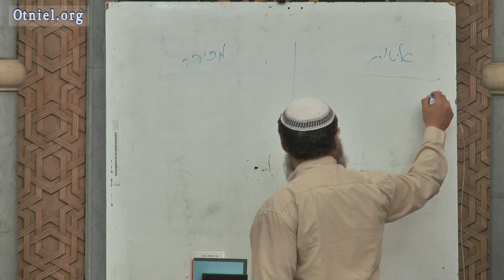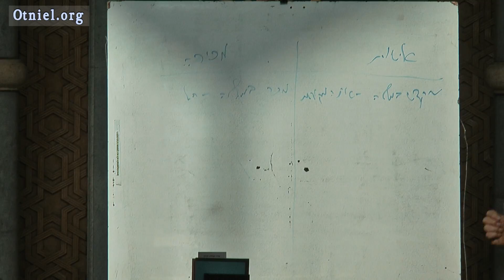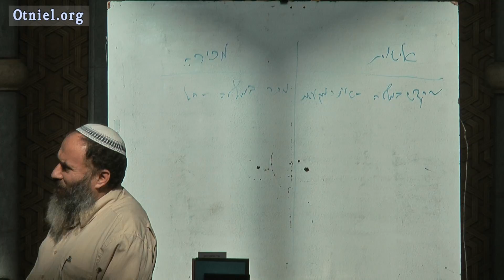שיעור כללי: מקדש במלווה - הרב רא''ם הכהן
הרב רא"ם הכהן, ישיבת עתניאל

תקציר:
שיעור בנושא מקדש במלווה שהועבר בישיבה כחלק מסדרת שיעורים כלליים העוסקים בנושא הגמרא הנלמד בעיון בישיבה.